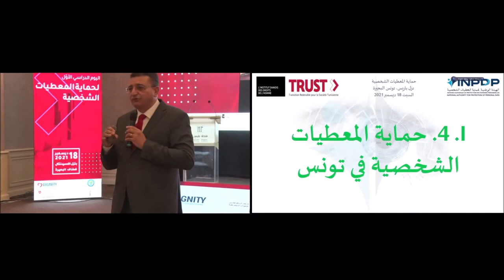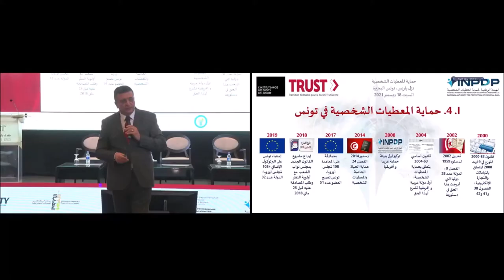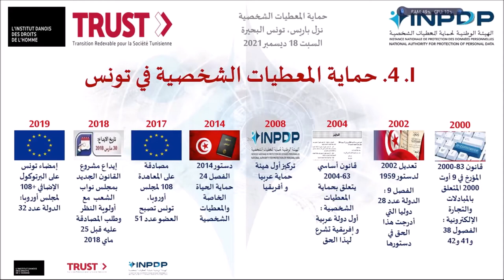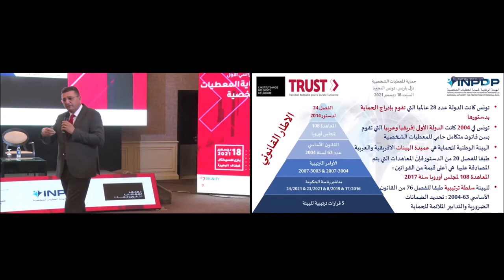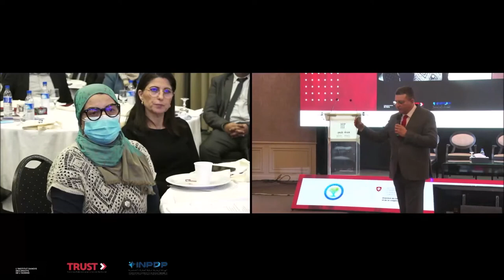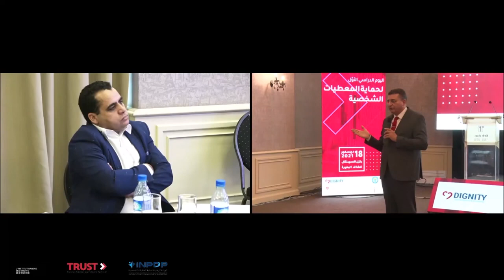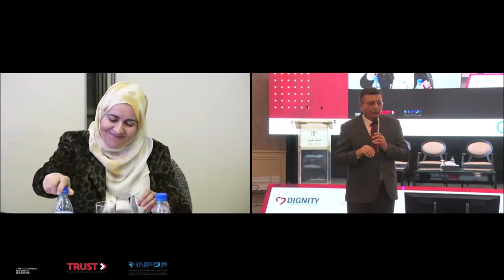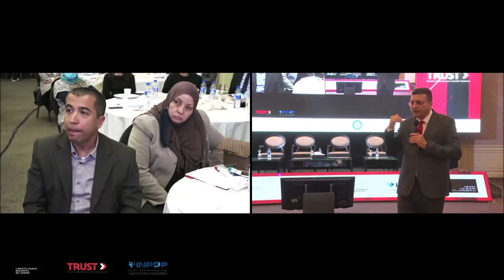4 La protection en Tunisie الحماية في تونس